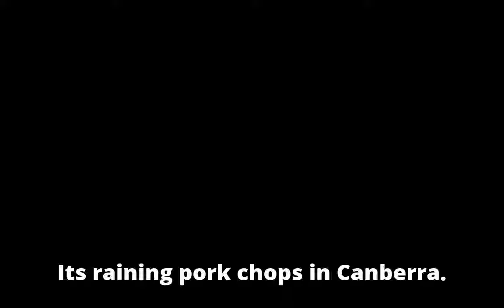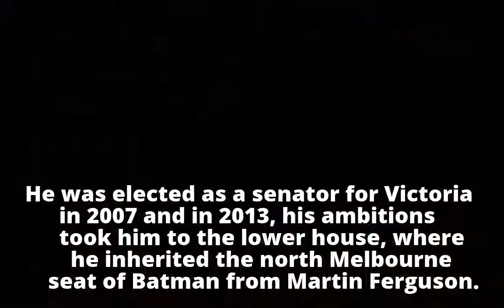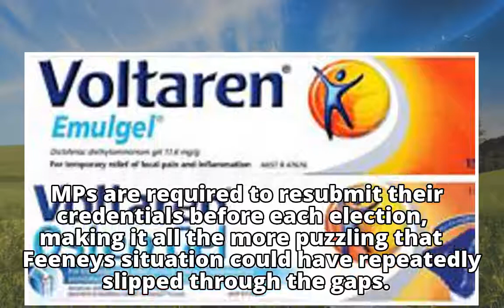'The dog ate my citizenship papers': And other excuses Australia is sick of hearing